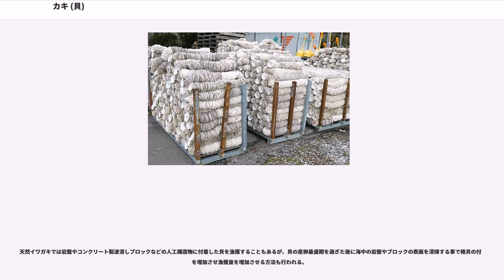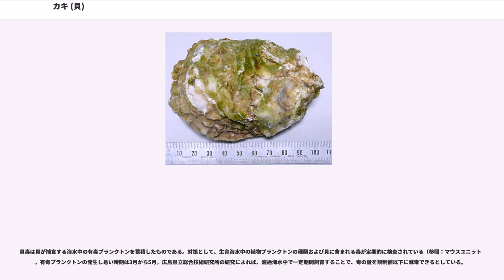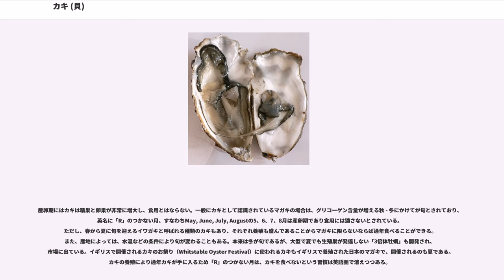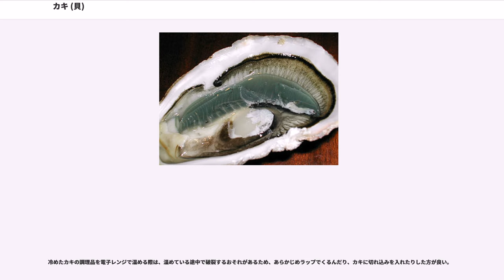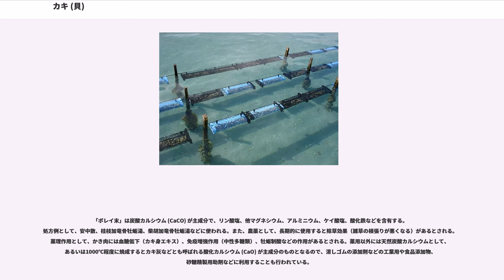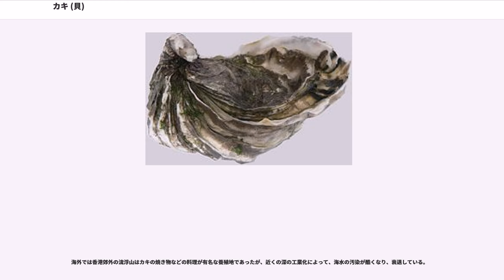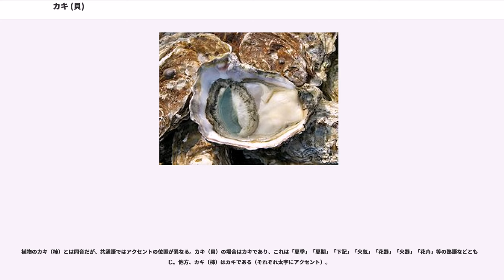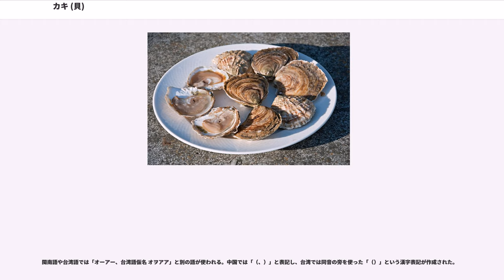カキ (貝)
カキ（牡蛎、蛎、牡蠣、蠣、牡蠇、蠇）は、ウグイスガイ目イタボガキ科とベッコウガキ科に属する二枚貝の総称、あるいはカキ目もしくはカキ上科に属する種の総称。海の岩から「かきおとす」ことから「カキ」と言う名がついたといわれる。古くから、世界各地の沿岸地域で食用、薬品や化粧品、建材（貝殻）として利用されている。

なお英語でカキを指す“”という語は、日本語の「カキ」よりも広義に使われ、岩などに着生する二枚貝のうち形がやや不定形で表面が滑らかでないものであれば全てが含まれる。日本ではカキとは呼ばないアコヤガイ類を pearl oyster と言うほか、ウミギク科やかなり縁遠いキクザル科の貝類も oyster と呼ばれることがあるため、必ずしも oyster＝カキではない。

主に炭酸塩鉱物の方解石からなる殻を持つ。食用にされるマガキやイワガキなどの大型種がよく知られるが、食用にされない中型から小型の種も多い。どの種類も岩や他の貝の殻など硬質の基盤に着生するのが普通であるが、付着する物質は必ずしも岩である必要は無く小さな岩片や他の貝殻も利用される。 泥底にも対応する。船にとって船底に着生して抵抗となる固着動物は大敵であるが、カキもその代表的な生物である。マガキは干潮時には水面上に露出する場所に住む場合も多く、体内にグリコーゲンを多く蓄えているため、他の貝と違って水が無い所でも1週間程度は生存する。また、着生してからはほとんど動かないため、筋肉が退化し内臓がほとんどを占めている。

約2億95千万年前から始まるペルム紀には出現し三畳紀には生息範囲を広げた。浅い海に多く極地を除き全世界に分布する。時に大規模に密集した漏斗状のカキ礁の化石が出土することもある。着生した基盤に従って成長するため殻の形が一定せず、波の当たり具合などの環境によっても形が変化するため、外見による分類が難しく、野外では属さえも判別できないこともあって未だに分類が混乱しているため、DNA解析による分類がなされつつある。

雌雄同体の種と雌雄異体の種があり、マガキでは雌雄異体であるが生殖時期が終了すると一度中性になり、その後の栄養状態が良いとメスになり、悪いとオスになるとされている。殻から年齢を推定する信頼できる方法が無いため年間の成長速度は不明。

産卵後に親貝のエラの中で卵(0.05mm)がとどまる種（例えば、("Lopha") ("Ostrea")）とすぐに海中を漂う種 ("Crassosrea") があるが、受精から1日で殻が作られる。受精卵はすぐに分割が始まりトロコフォア幼生、ベリジャー幼生、D型幼生期、アンボ期、成熟幼生期の間の2週間から5週間程度海中を漂い 0.3mm 程度の大きさになると左殻を下にして付着（固着）する。なお海中浮遊期の長さは種と水温によって異なる。

カキの中でもマガキ属("Crassosrea")は世界的に食用目的での養殖が最も多い二枚貝である。主な養殖方法は海中にぶら下げる方法（筏垂下）とある程度育った貝を海底に撒く方法（地蒔き）があり、古代ローマ時代は地蒔きによる方法で行われたが、現在の日本では海中にぶら下げる方法が主流となっている。

現在の養殖の方法は、カキの幼生が浮遊し始める夏の初めにホタテの貝殻を海中に吊るすと幼生が貝殻に付着するので、後は餌が豊富な場所に放っておくだけというものである。野生のものは餌が少ない波消しブロックや磯などに付着するため、総じて養殖物の方が身が大きくて味も良い。欧米では種ガキを原盤（フランス語ではクペール）という網状の円盤で採取するが、ある程度大きくなるとそれから外して網籠に入れて干満の差が大きい場所の棚に置くか干潟にばら撒いて育成する。この方式はホタテガイで種ガキを海中につけっぱなしにしておく日本の方式よりも身が大きくなりやすい。（カキ養殖に関しては（英語版）も参照のこと）

天然イワガキでは岩盤やコンクリート製波消しブロックなどの人工構造物に付着した貝を漁獲することもあるが、貝の産卵最盛期を過ぎた後に海中の岩盤やブロックの表面を清掃する事で稚貝の付着を増加させ漁獲量を増加させる方法も行われる。

カキの餌となる植物プランクトンを増やすため、栄養塩が湾に流れ込む川の上流の植林なども行われている。

多くの種は東アジアに生息し、ヨーロッパと北アメリカに生息するのは1種である。なお、ヨーロッパに生息するマガキ属は、16世紀...